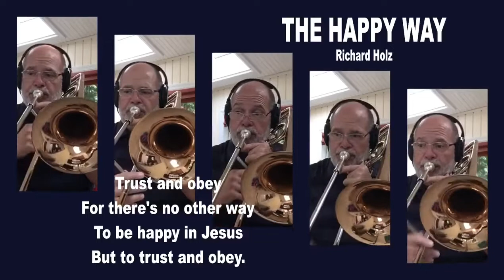The Happy Way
Recorded two years ago...a quick march... “The Happy Way” by Richard Holz...#2 in The Salvation Army Brass Ensemble Journal published in 1960.    A cheerful march finishing with the refrain “Trust and Obey”... just what we need to do... “Trust in the Lord with all your heart and lean not on your own understanding; in all your ways submit to him, and he will make your paths straight.” Proverbs 3:5-6 NIV